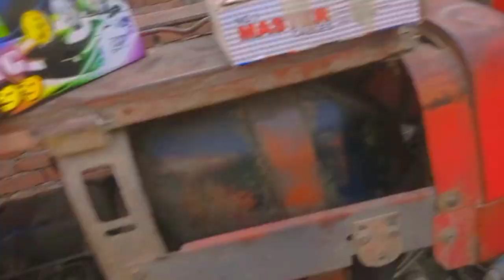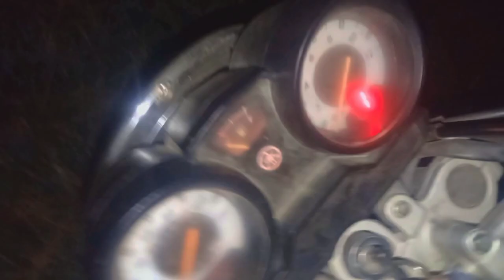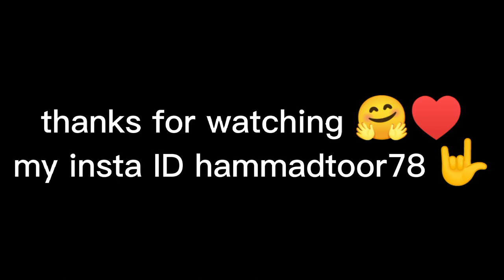MF 240 nal 18 disk Harrow 💪😂⚠️kir ta kam o hi 😂